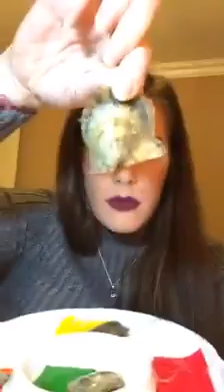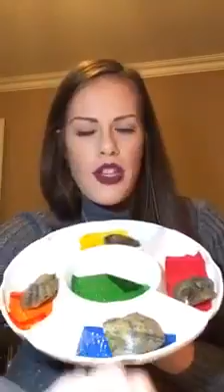Perfectly Precious Pearls - UK Pearl Party - 21st October - Part 1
Perfect Akoya Pearls - Oysters opened LIVE whilst you watch, then set into 925 sterling silver jewellery.